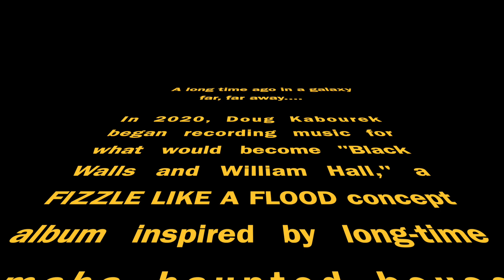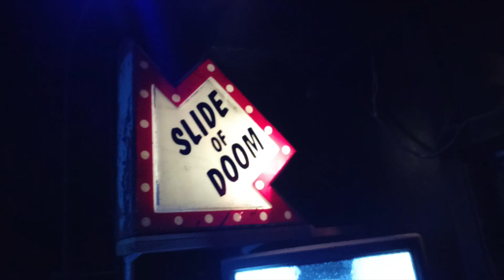Black Walls Album Kickstarter Video